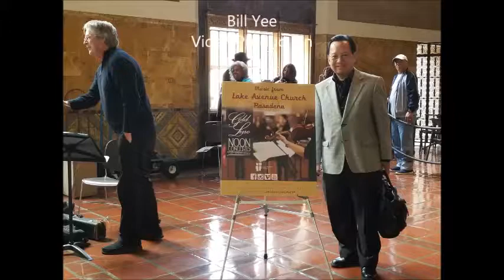LAC Goldline Concert at Union Station Nov 2, 2017